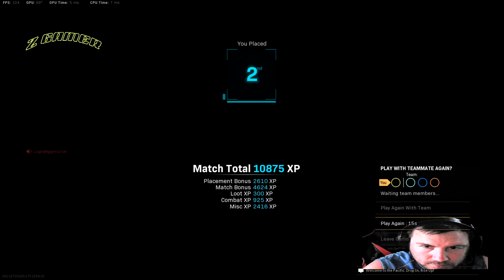Z GAMER PullS Off 2nd Place In The Royale !! 🤣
The team left me at the end, it was me holding it down, i managed to pull off 2nd place, but tried my best to obtain the dub!!. very good watch!